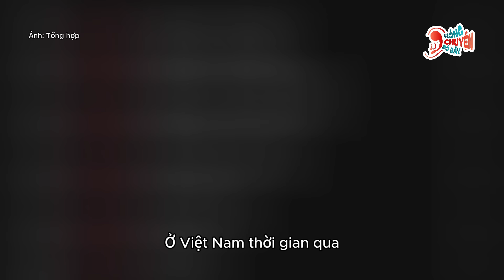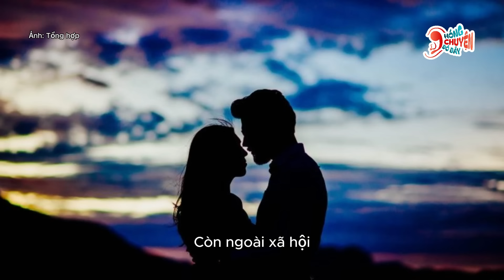Vì sao trend “săn Hồng Hài Nhi” ngày càng gây sốt mạng xã hội? | Hóng Chuyện Đó Đây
Cộng đồng mạng những ngày qua đang đua nhau bắt trend “săn Hồng Hài Nhi” khiến nó nhanh chóng trở thành trào lưu hot hit nhất nhì mạng xã hội hiện nay.
Tổng hợp, cập nhật tin tức về đời sống xã hội, xu hướng giới trẻ và những thông tin hữu ích cho cuộc sống!